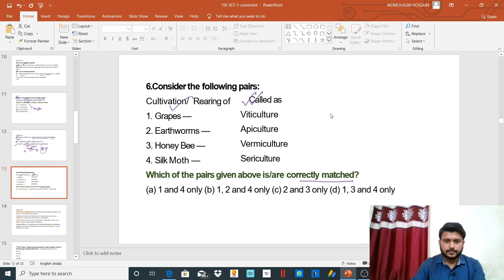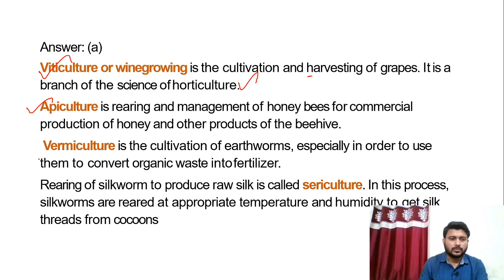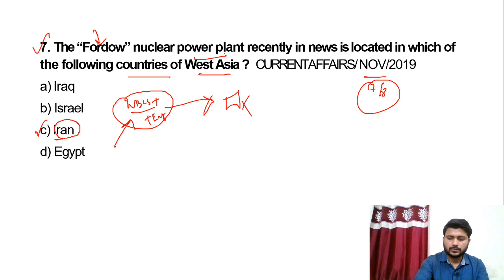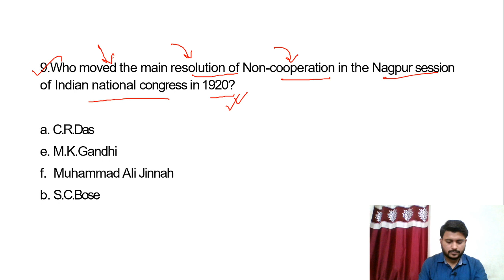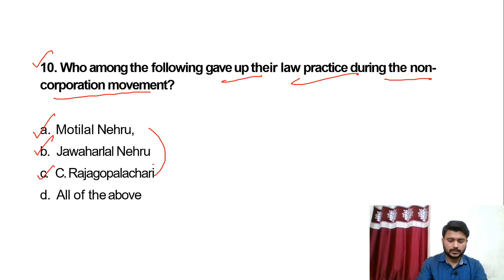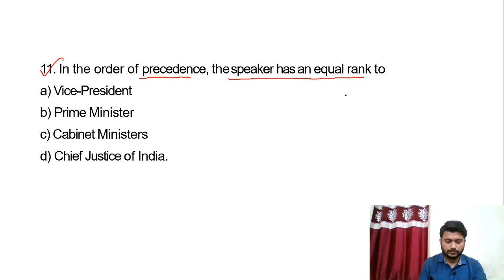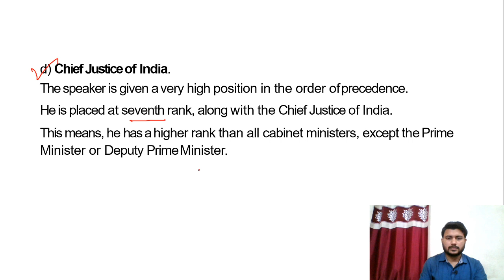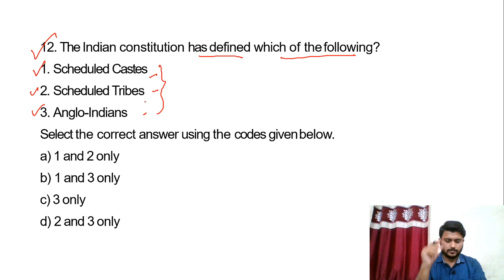IMPORTANT MCQ FOR WBCS 2020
Get Unacademy plus subscription.
Install Unacademy Learning apps.
select the WBPSC CATEGORY.
click on the subscription .